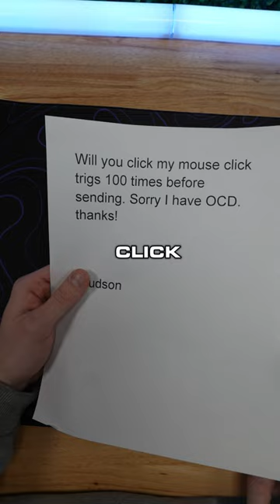Custom xbox controller